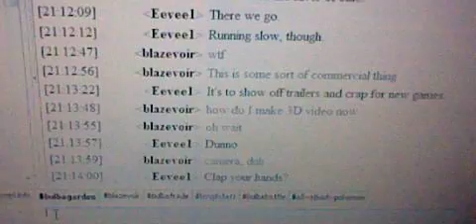HNI_0027.AVI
3DS recording